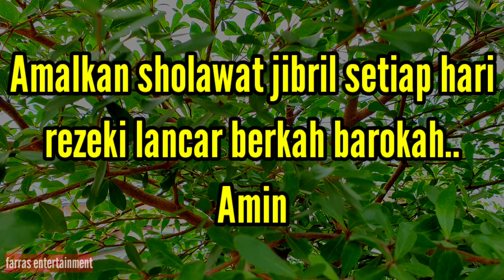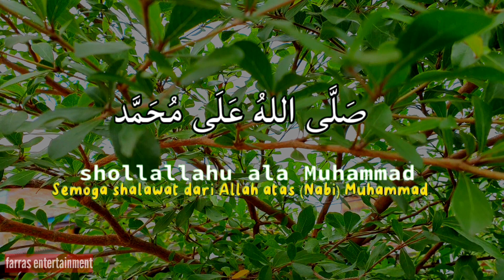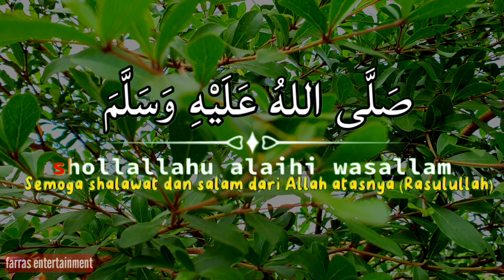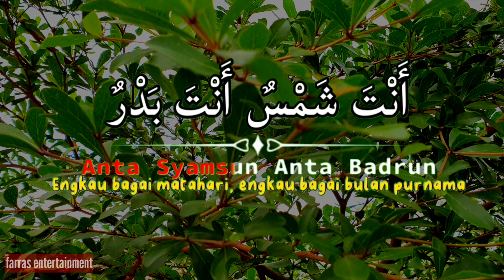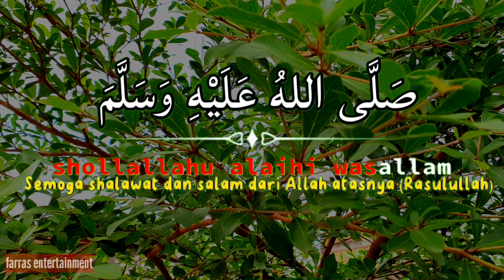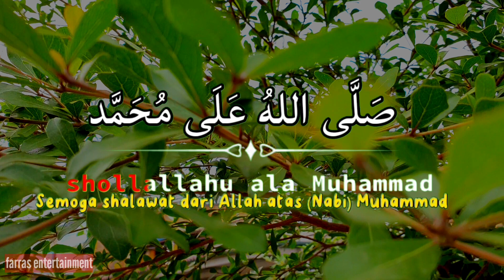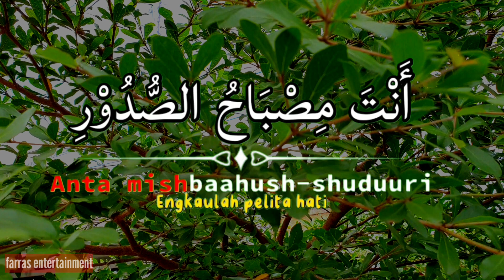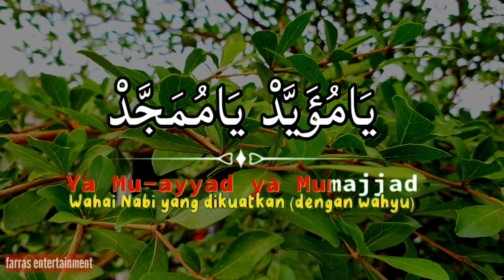🟢 SHOLAWAT JIBRIL PUTAR SORE INI ‼️ MENDATANGKAN REZEKI PENGABUL HAJAT ✅️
SHOLAWAT NABI NABI MUHAMMAD SAW SHOLAWAT JIBRIL MERDU  SORE HARI PEMBUKA PINTU REZEKI DAN DOA PENARIK REZEKI DARI SEGALA PENJURU DENGARKAN DAN AMALKAN SHOLAWAT NABI ,SHOLAWAT JIBRIL SHOLAWATAN

Terima kasih sudah berkunjung di saluran ini semoga kita senantiasa di berikan kenikmatan dunia dan akhirat rezeki lancar anak sholeh sholehah ,rezeki melimpah berkah barokah .Amin